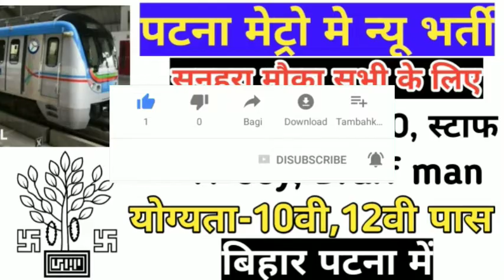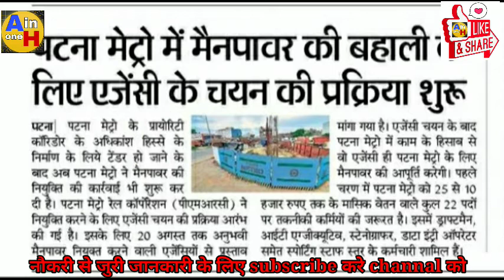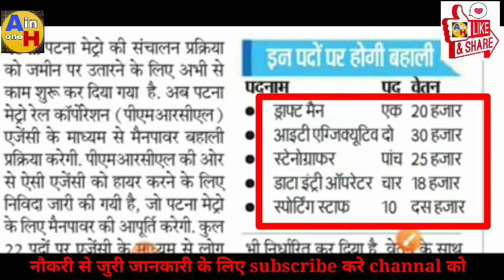पटना मेट्रो भर्ती,DEO,Stenographer, IT boy post,patna metro vacancy, New upcoming jobs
Hello friend's
I am Amit kumar welcome to our YouTube ▶️ channel @All In One Help

आशा करते हैं कि आपको ये वीडियो अच्छा लगा होगा तो आप सभी दोस्तों के साथ जरूर साझा करें!

बिहार की लेटेस्ट जॉब की अपडेटस और बिहार, बेल्ट्रोन की अपडेटस पाने के लिए हमारे चैनल को सुब्सक्रिब करें नीचे दिए गए लिंक पर क्लिक करें

My YouTube channel and share

Telegram link All in One help

Instagram link:- I'm on Instagram as @allinonehelp1. Install the app to follow my photos and videos.